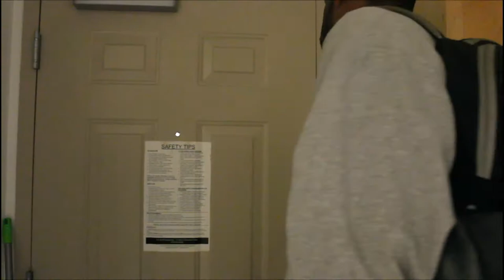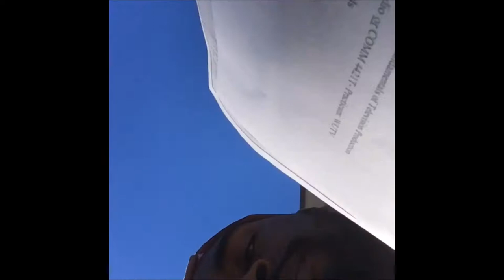A DAY IN THE LIFE OF A UWG STUDENT! VLOG